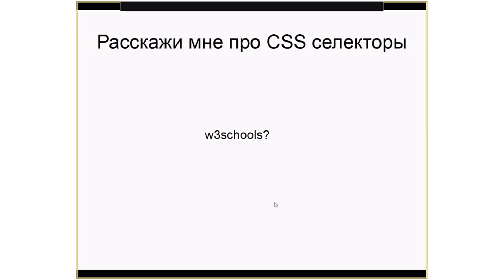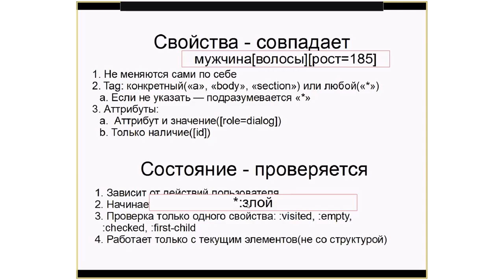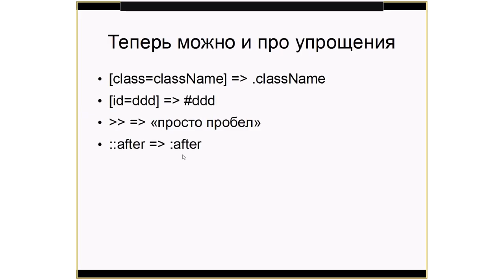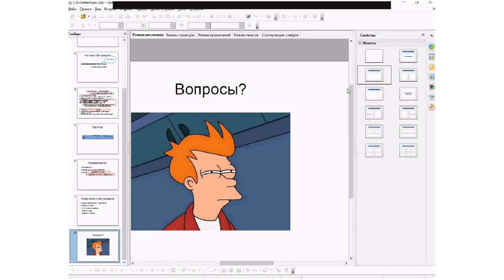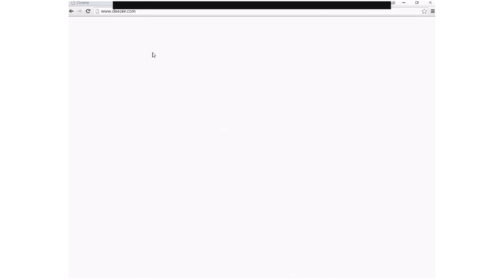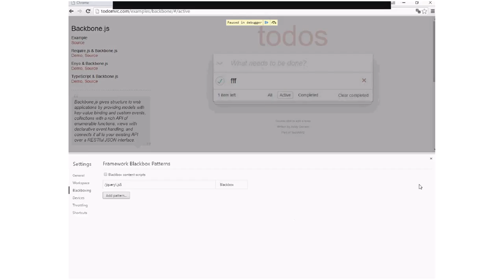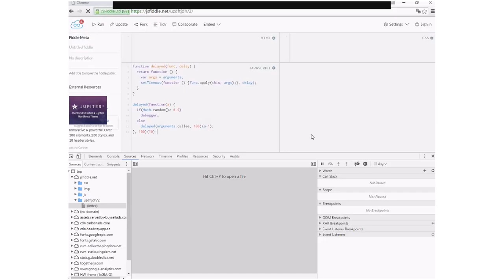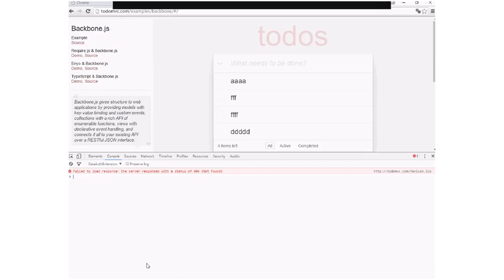CSS selectors and Chrome DevTools for debugging by Yevhen Kozlov (Rus)